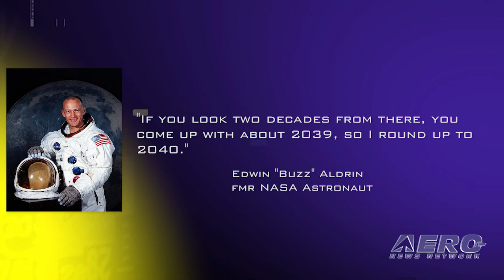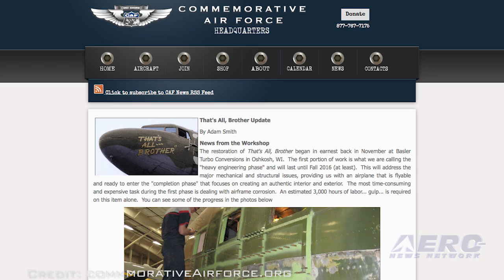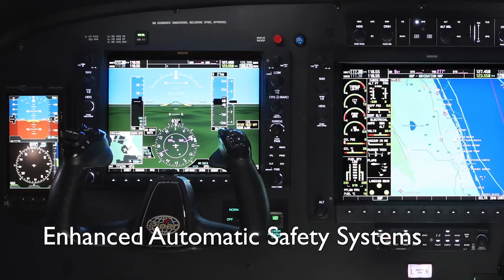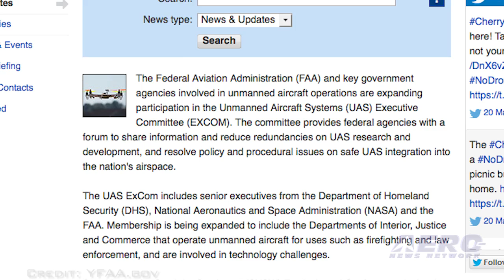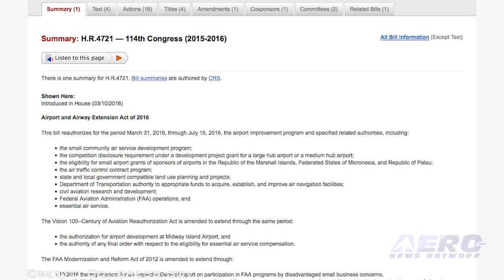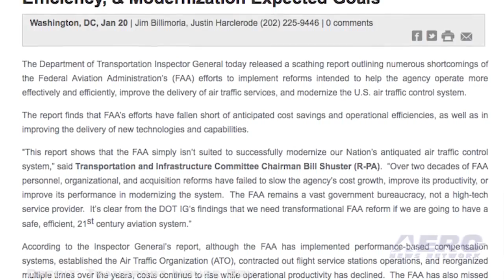Airborne 03.21.16: Columbine II Flies!, Mars in 2040?, 'That's All Brother' Update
Also: Senate Resolution, Crew Chiefs, Hypersonic Aircraft, Falcon 8X, UAS Partnerships, UPS Pilots, Int'l Women’s Air & Space Museum

Last week we reported that the team working in Marana, Arizona to restore the Lockheed Constellation, ‘Columbine Two’, to airworthy condition was nearly ready to ferry the plane to its new home in Bridgewater, Virginia, where the restoration will be completed. President Dwight D. Eisenhower’s, ‘Columbine Two’, was the first presidential airplane to use the call sign, ‘Air Force One’. Things must be progressing well because it’s reported the Connie just made a baby hop of 29 minutes on Sunday in preparations for its flight to Virginia. Astronaut Edwin E. Aldrin, better known to everyone as ‘Buzz’ Aldrin, the second man to walk on the moon, says that 2040 would be a good target for launching a manned mission to Mars. However, he’s adding a few years to NASA’s forecast of 2035. The restoration of any World War Two era aircraft is special, but to restore one that actually took place in the D-Day invasion sets the bar higher. That’s the case in the restoration of a C-47 named, ‘That's All, Brother’. Work began in earnest in November of last year at Basler Turbo Conversions in Oshkosh, Wisconsin, and progress is being made, according to the CAF website dedicated to the effort. All this -- and MORE in today's episode of Airborne!!!

Airborne 03.21.16 is chock full of info in this Daily News Episode, Monday, March 21st, 2016... Presented by Aero-TV veteran videographer and Airborne Host Brianne Cross, and supported by ANN CEO/Editor-In-Chief Jim Campbell, Chief Videographer Nathan Cremisino, and Aero-Journalists Tom Patton, and Earl Downs, this episode covers:

History Reborn: Columbine II Retakes To The Skies
Buzz Aldrin Foresees Manned Mars Mission In 2040
Restoration Of 'That's All Brother' Progressing
Senate Passes FAA Continuing Resolution
AVW: Dancing Crew Chief At Work
LMC 'Making Progress' On Hypersonic Aircraft
First Falcon 8X Set For Delivery To Indian Operator
Federal Government Expands UAS Partnerships
UPS Pilots Applaud Amendment To End Cargo Exclusion From Part 117
International Women’s Air & Space Museum To Host Free Community Event